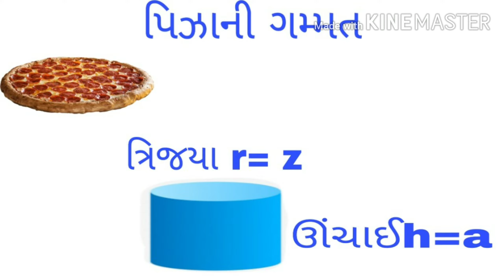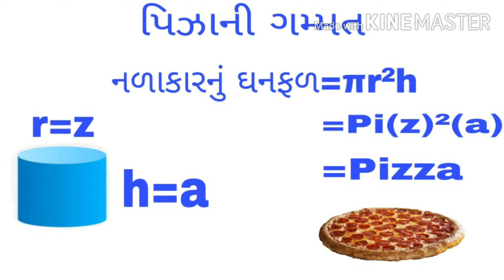Fun with Pizza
Recreational Mathematics